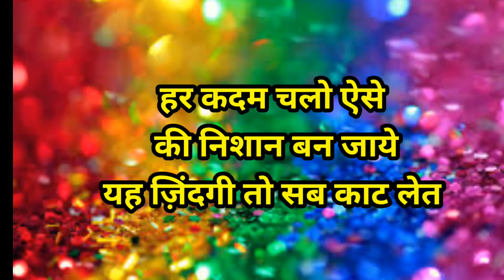❤️Only For UPSC 🥰 Aspirant Full Motivation ( IAS - IPS )